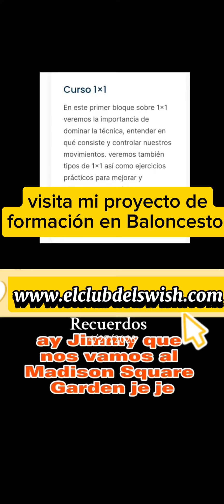👀¿Cómo De Importante Es La Flotadora En Playoffs?🏀